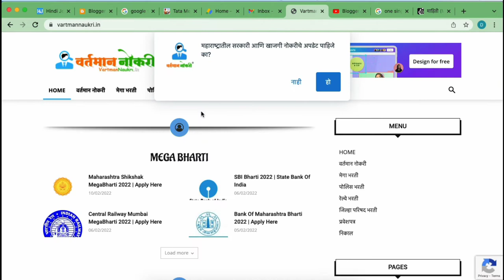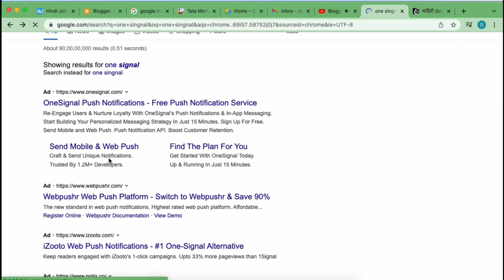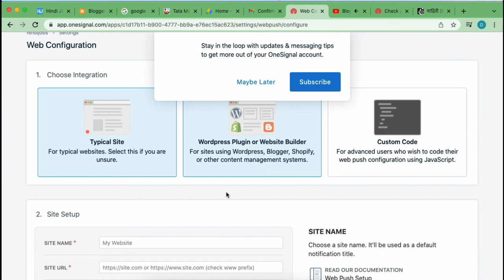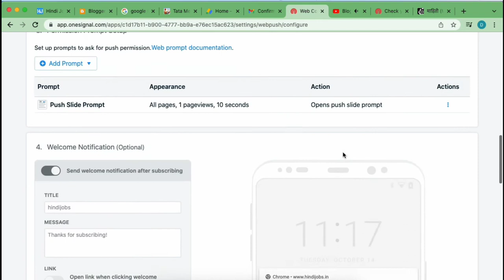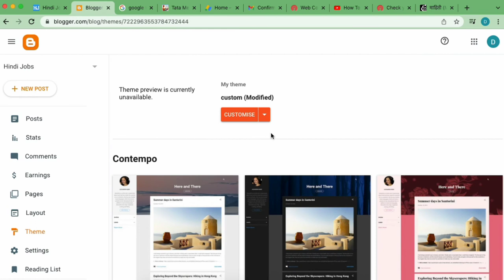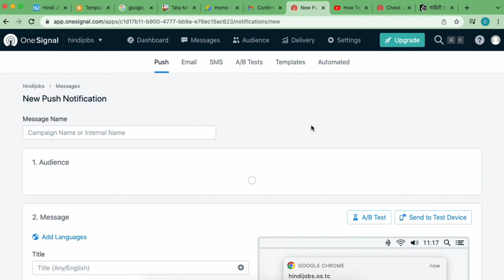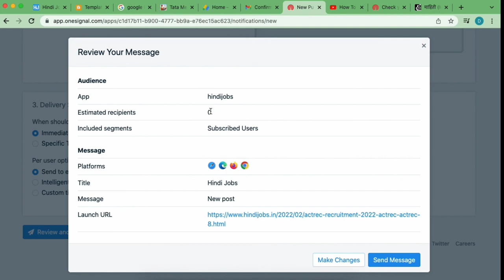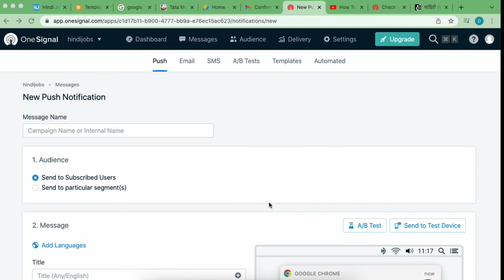How to Enable Bell icon Push notification on Blogger Website | web push notifications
How to Enable Bell icon Push notification on Blogger Website ! Android
How To Add Email Subscription For Blogger
Feedburner Alternative Follow by Email Widget | How to Add Email Subscription Button in Blogger
How to Add Email Subscription Form in Blogger Using 2 Ways | Blogger Tutorial